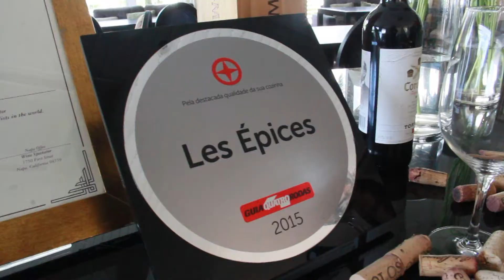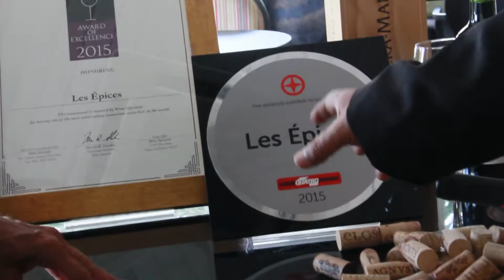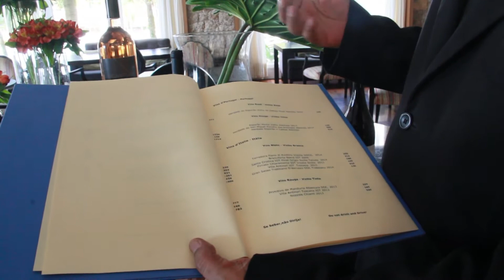Programa Tudo de Bom - Renata Queiroga - RESTAURANTE LES ÉPICES SOFITEL JEQUITIMAR